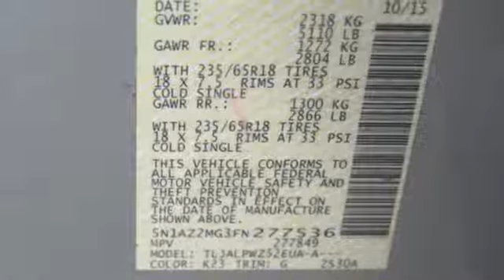Used 2015 Nissan Murano Lakeland FL Tampa, FL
Year: 2015
Make: Nissan
Model: Murano
Trim: FWD 4dr S
Engine: 214 L V6 Cyl.
Transmission: Continuously Variable Trans
Color: Silver
Interior: Black
Mileage: 59280
Stock #: 18RS153A
VIN: 5N1AZ2MG3FN277536
Priced below Market! CarFax One Owner! This Nissan Murano is CERTIFIED! Bluetooth, Auto Climate Control, Satellite Radio, Steering Wheel Controls, AM/FM Radio ABS Brakes Satellite Radio Front Wheel Drive Please let us help you with finding the ideal New, Preowned, or Certified vehicle. USED NISSAN SAVINGS -Please contact dealer for details. MUST FINANCE with one of Jenkins captive lenders or lose a portion of the discount/rebates. Out of state pricing may vary and will be assessed a convenience fee of $185 for title processing and tag work. Sales Tax Title License Fee Registration Fee Finance Charges and $899 Dealer Fee are additional to the advertised price. We make every effort to have accurate pricing but occasionally mistakes occur. Please call if you have any questions.

Address:
401 State Rd 33 N